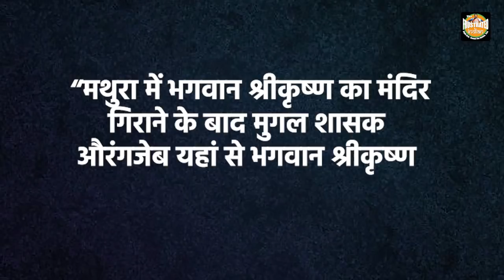ज्ञानवापी मस्जिद के बाद जामा मस्जिद का नंबर? Petition filed to unearth stolen idols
ASI द्वारा आगरा में जामा मस्जिद के नीचे दबी हुई श्री कृष्ण की मूर्तियों का सर्वेक्षण करने के लिए दायर की गई याचिका
अब काशी के साथ मथुरा के पुनरुद्धार की मुहिम हुई तेज़